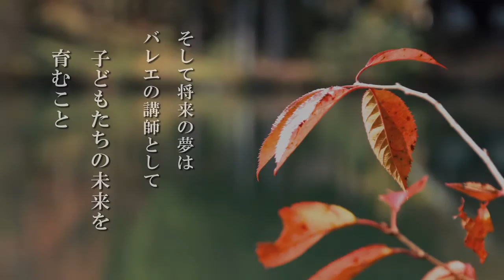【Quality of 9】 ミス・インターナショナル日本 下村彩里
2016年４月の熊本大地震から４カ月。ミスインターナショナル2015、2016の国内外の代表10名が、九州各地の復興応援の旅をしました。そこで出会った人、食、景色―。彼女たちがそれぞれの感性で九州の魅力を発見する姿を収めた映像です。